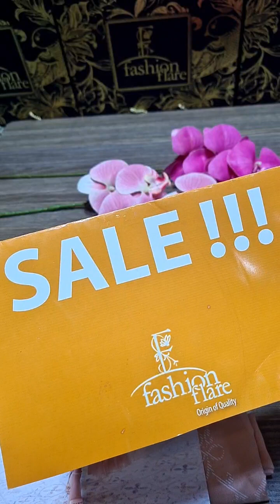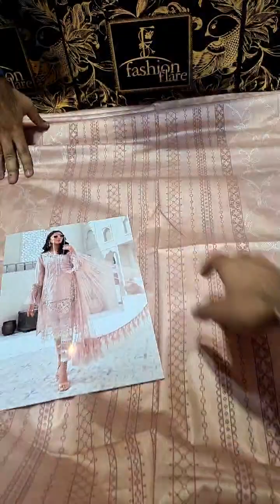𝗦𝗔𝗟𝗘 𝗼𝗻 𝗠𝗮𝗿𝗶𝗮.𝗕 𝗡𝗨𝗗𝗘 𝗣𝗜𝗡𝗞 𝗟𝗮𝘄𝗻 - 𝟬𝟭𝟰𝟵𝟮 - 𝗥𝗲𝘀𝘁𝗼𝗰𝗸𝗲𝗱,